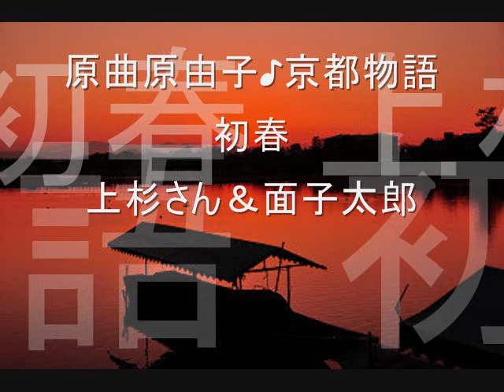「京都物語」 原曲 原 由子／みゆ上さんと 面子太郎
年末３０日はスマホにトラブル発生でどうなるかと心配しましたが、
復活できました。
しかしながら、今年最初の歌は面子太郎には難曲でした。
みゆ上さんにいつもながら助けられました。
ミゼットの画像は歌の練習もせずストーブ用の枯れ木集めの私でした。３１日・・